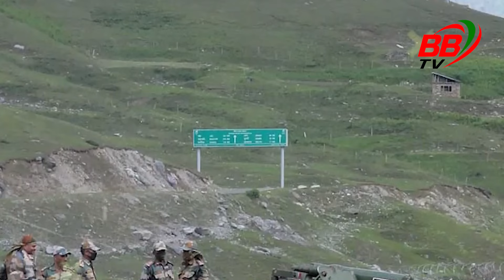ভারতের সেভেন সিস্টার্সের ৬০ কিলোমিটার চীন দখল করে নিল | Seven Sisters India | BBTV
চাঞ্চল্যকর তথ্য ভারতের সেভেন সিস্টার্সের ৬০ কিলোমিটার চীনের দখলে | চীন দখল করে নিল ভারতের Seven Sisters। এই সেভেন সিস্টার্স নিয়ে ভারতের সাথে বাংলাদেশের ও দন্দ চলছে দীর্ঘদিন ধরে। chin dokhol kore nil varoter seven sisters ekhon india ki korbe?

ভারতের_সেভেন_সিস্টার্স
চীন_দখল
SevenSistersIndia
IndiaChinaConflict
ভারত_চীন_বিরোধ
BBTV
সেভেন_সিস্টার্স_ভারত
চীনা_সীমান্ত_দখল
ভারত_সীমান্ত
NortheastIndia
IndiaChinaBorder
সেভেন_সিস্টার্স
ভারত_চীন_সংঘর্ষ
চীন_ভারত
IndiaChinaTension